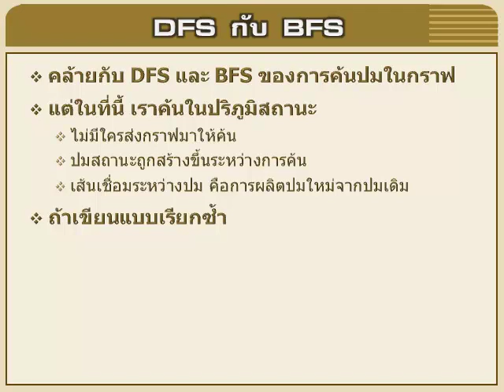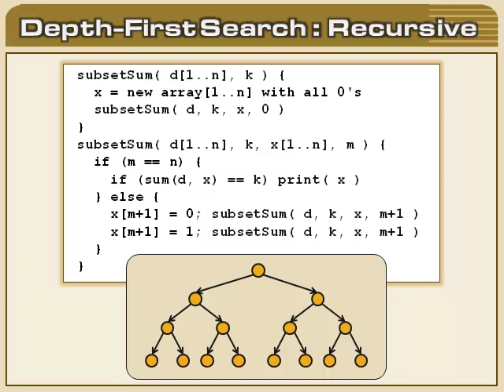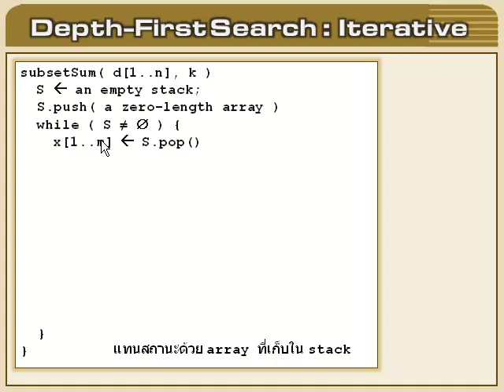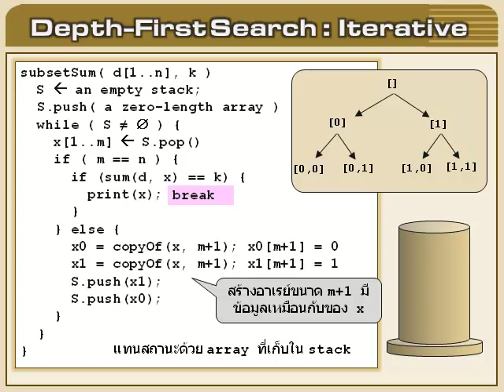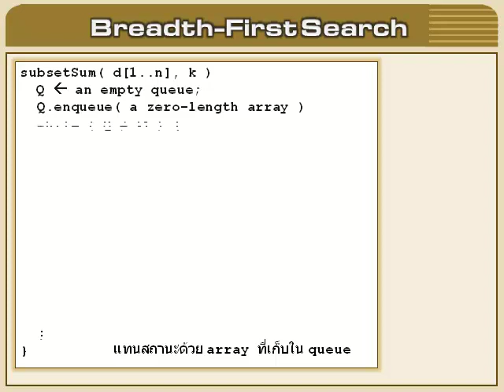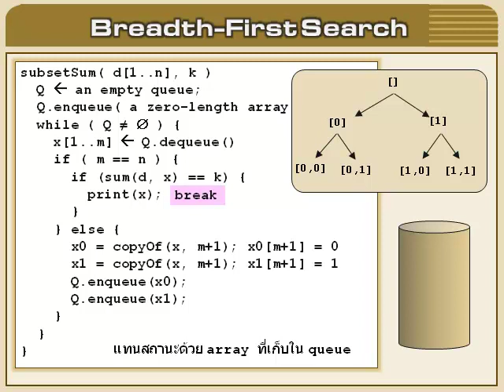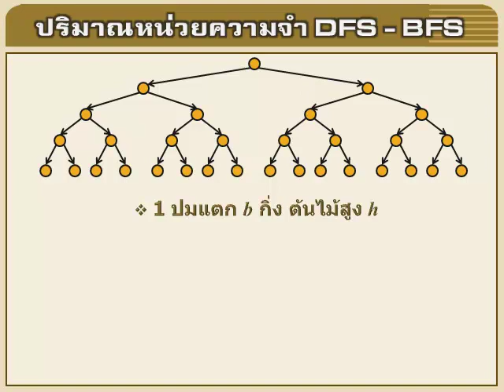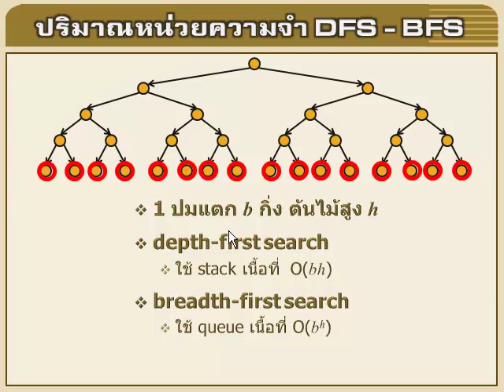อัลกอริทึม : 7.3 การค้นในปริภูมิสถานะ - การค้นในแนวลึกและแนวกว้าง